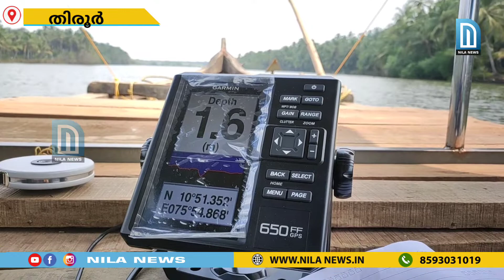ആലപ്പുഴ മോഡൽ ഹൗസ് ബോട്ടുകൾ തിരൂർ പൊന്നാനി പുഴയിൽ.വിവിധ ജല ടൂറിസ പദ്ധതിയുമായി ജില്ലാപഞ്ചായത്ത്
malayalam Ietest news